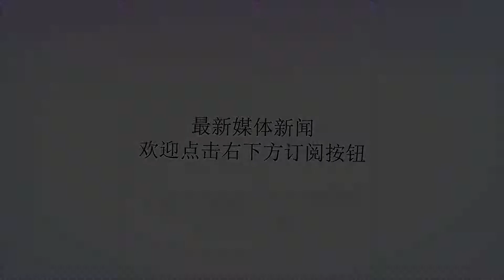幽默笑话：一大龄剩女一直找不到男友，忍不住向妈妈抱怨：都怪你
谢谢！幽默笑话：一大龄剩女一直找不到男友，忍不住向妈妈抱怨：都怪你